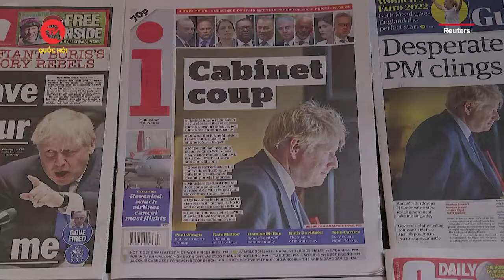Thủ tướng Anh Boris Johnson chấp nhận từ chức | Truyền hình Quốc hội Việt Nam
Truyền hình Quốc hội Việt Nam | Ngày 7/7, các phương tiện truyền thông đưa tin Thủ tướng Anh Boris Johnson đã chấp nhận từ chức trong bối cảnh hàng chục thành viên chính phủ của ông rút khỏi nhiệm sở để phản đối nhà lãnh đạo này.